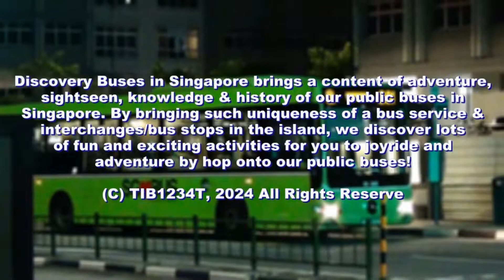Discovery Buses In Singapore! #121 - No Passengers Activity @ Bus Terminals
Thank you for travelling with TIB1234T, Have a nice day! In this week's episode of Discovery Buses In Singapore, the admin will showcase 3 places as no boarding & alighting at the bus terminal!

Chapters:
0:00 Intro
0:40 Insights
1:02 Marina Centre
1:46 Buona Vista
2:25 Gali Batu
3:04 Conclusion + Outro